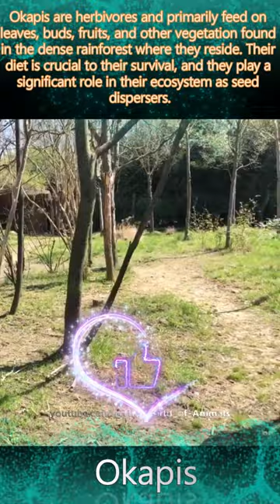Okapi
Join us on a captivating journey into the enchanting realm of the animal kingdom. Whether you're an animal enthusiast, nature lover, or an adventurer at heart, you've come to the right place.

On this channel, we delve deep into the astonishing diversity of Earth's wildlife. From magnificent predators to the tiniest, yet vital, insects, we take you on an expedition that brings you face to face with the remarkable variety and beauty of the animal world.

Experience breathtaking footage of wildlife in their natural habitats, riveting stories about conservation efforts, and informative videos that provide you with a profound understanding of the animal kingdom. We also offer insights into the fascinating research projects and discoveries that continually expand our knowledge of animals.

Join us as we explore the world of wildlife, share compelling narratives, and emphasize the importance of conservation. Come on this adventure with us as we celebrate the incredible diversity of animals and strive to protect them. Welcome to 'Wildlife Wonders'